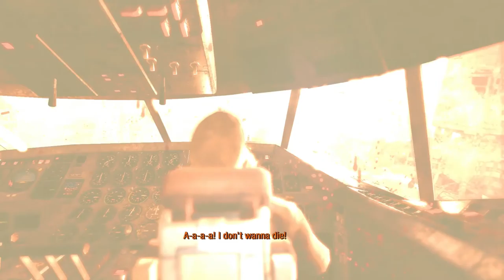Metro: Last Light Ep 2 - Going Hardcore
Welcome to my Let's Play of Metro: Last Light, sequel to Metro 2033. Join me as I play as Artyom, a Ranger tasked with defending people from bandits and the strange and dangerous creatures that seem to plague the earth. Even though I'm not normally into first person shooters, I dearly love the Metro series because of its incredible atmosphere and its ability to use environmental storytelling. Plus, it's set in a post-apocalyptic world, which I also have a strange attraction to.